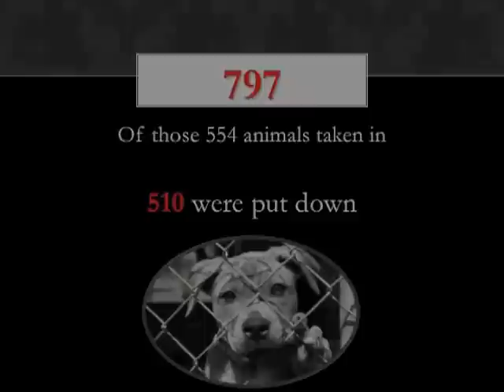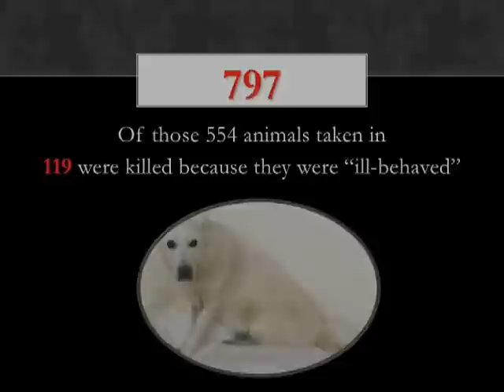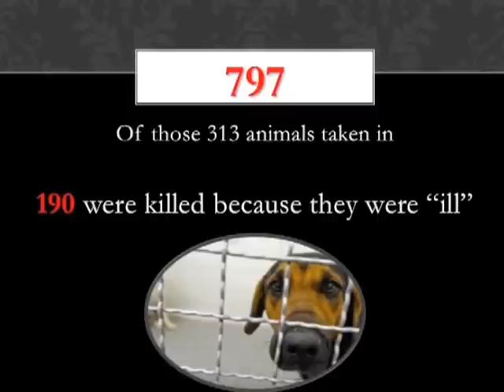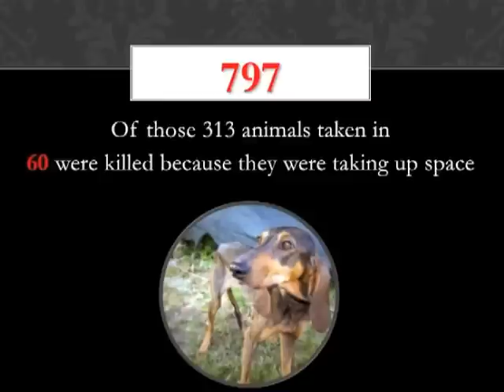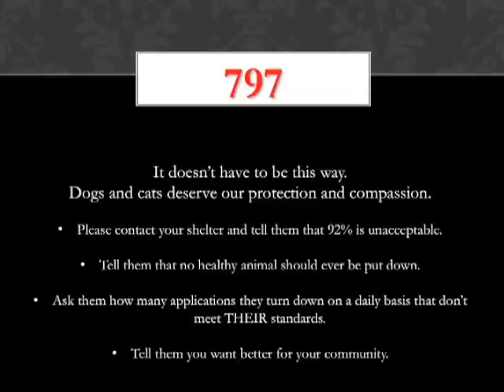June July OLHS Stats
Gives the intake and kill stats for the months of June and July 2011.